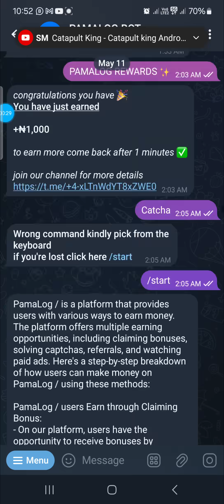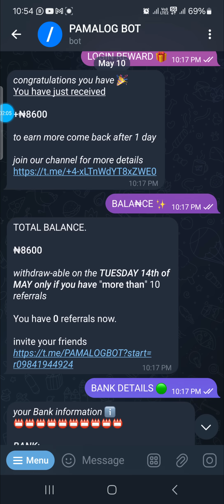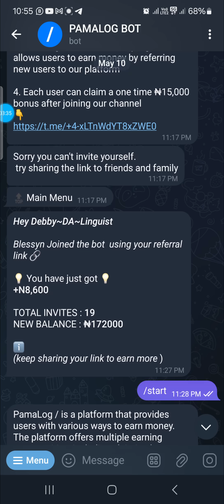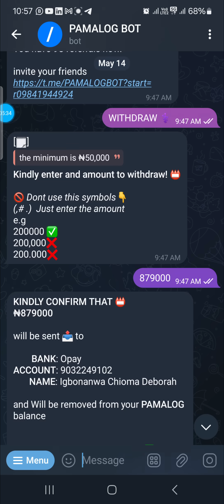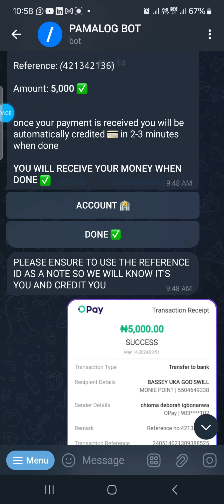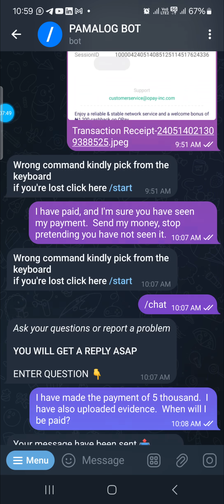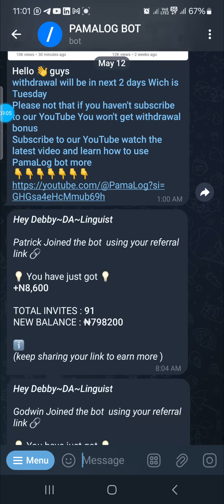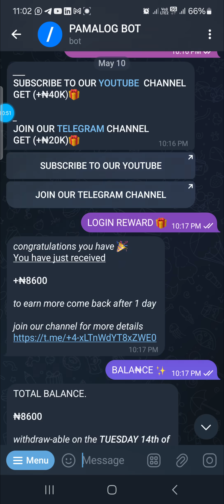MY EXPERIENCE AFTER PAYING 5K WITHDRAW FEE ON PAMALOG BOT | REAL OR FAKE? FIND OUT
In this video,  I'll introduce to you a telegram bot you should run away from because they are scammers.
To join my mentorship group where I give you new updates  of apps and websites that pays,  as well as guide you on how to make money online consistently,

pay 2k into opay

Igbonanwa Deborah

send evidence of payment to my whatsap

how to make money online on your phone 2024
how to make money online 2024 as a student
how to make money online 2024 south africa
how to make money online in africa 2024
how to make money online 2024 in age 14
how to make money online 2024 baby trading
how to make money online 2024 by watching ads
how to make money online 2024 bd
how to make money online 2024 by playing games
how to make money online 2024 bangla
how to make money online 2024 beezy trade
how to make money online 2024 for beginners
how to make money online using chatgpt 2024
how to make money online with chatgpt in 2024
how to make money online 2024 money flow academy
how to make money online 2024 from home
how to make money online in nigeria for free 2024
how to make money online by playing games 2024
how to make money online 2024 without investment malayalam
how to make money online 2024 in naira
how to make legit money online in nigeria 2024
how to make money online without investment in nigeria 2024
how to make money online 2024 pivot online